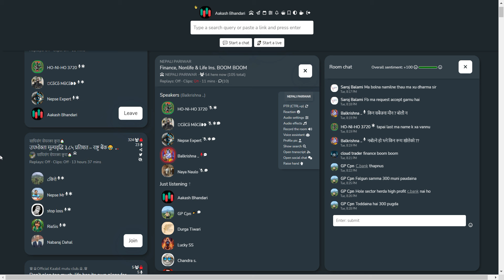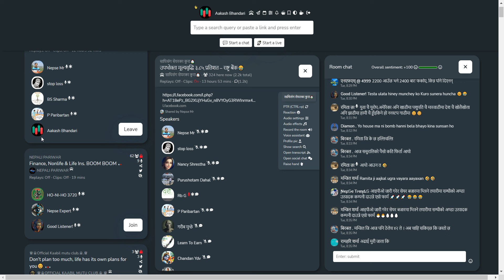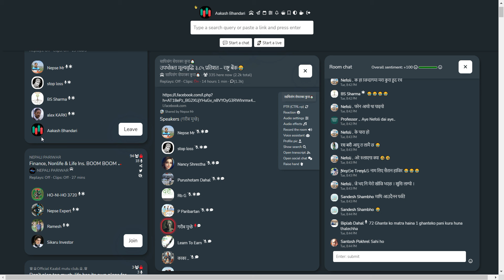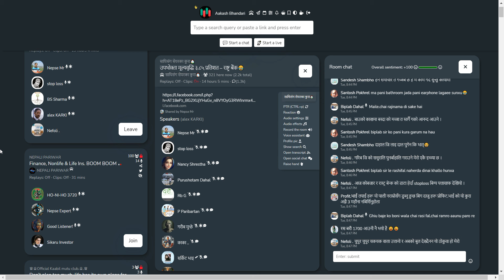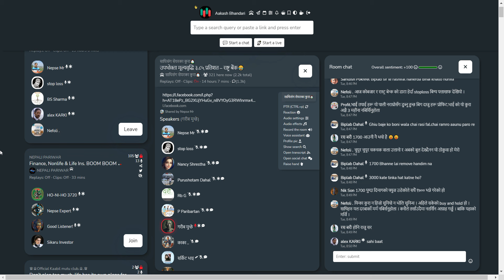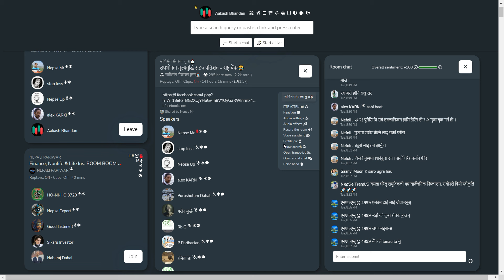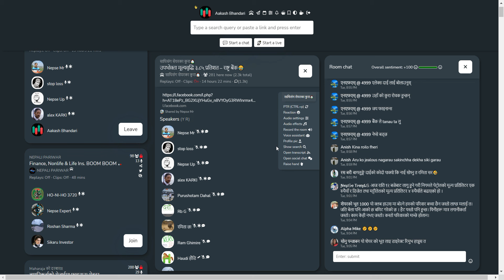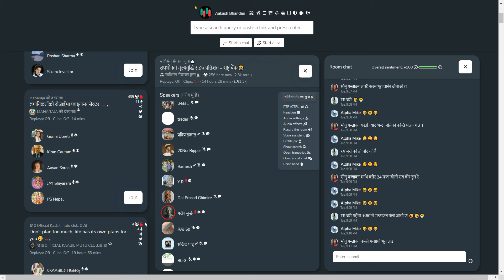NEPAL SHARE MARKET NEWS & ANALYSIS NEPSE LIVE CLUBHOUSE DISCUSSION | सेयर बजार नेपाल (NEPSE TODAY)